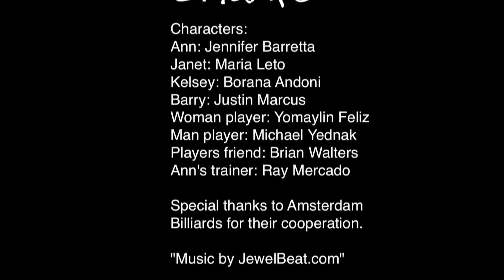Sharks Web Series Episode 3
SHARKS Web Series Episode Three - Sharks web series is a drama series set around the billiards in New York City. Starring Jennifer Barretta, Borana Andoni, Maria Leto, Caroline Pao, Justin Marcus, Jason Pickens, Jessiba Mortellaro and directed by Jim Murnak, a new installment in the series will be released every ten days. Pool players include Sean "Alaska" Morgan and Michael Yednak.